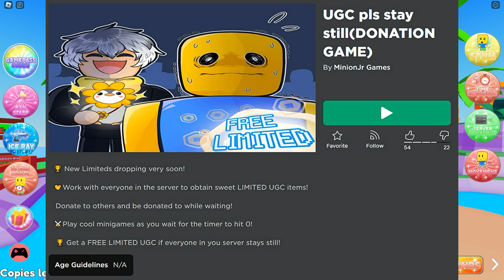⚡LIMITED⚡ КАК получить БЕСПЛАТНО УНИТАЗ на ГОЛОВУ⭐СЕРЬГИ ⭐ВАЛЬКИРИЯ в Роблокс 🌺БЕСПЛАТНЫЕ вещи 2023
00:30 ⭐УНИТАЗ / Bacon Toilet Man
00:52 ⭐ВАЛЬКИРИЯ / Butterfly Valkyrie Helmet
01:33 ⭐СЕРЬГИ / Butterfly Earrings
💲Или просто ВКЛЮЧИТЕ VPN чтобы от просмотра рекламы мне шла небольшая финансовая поддержка😘